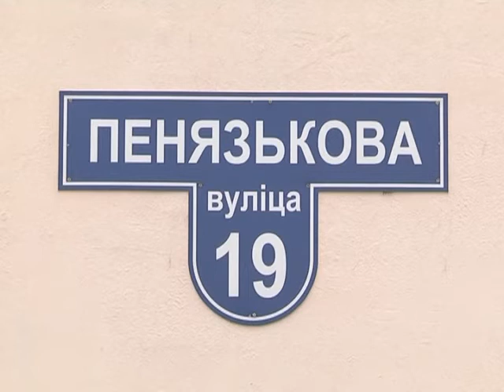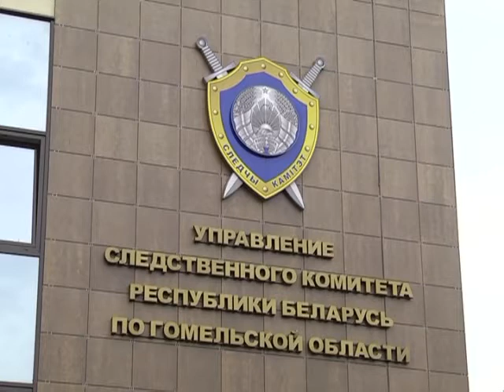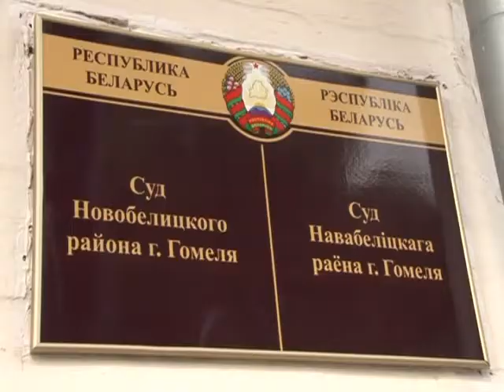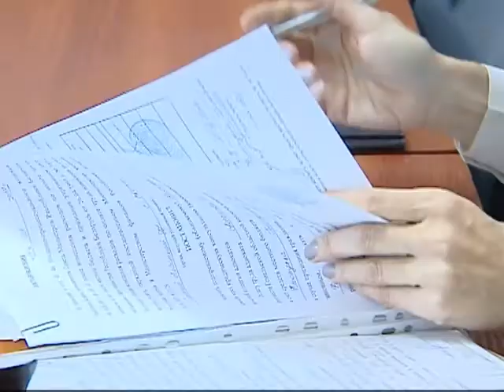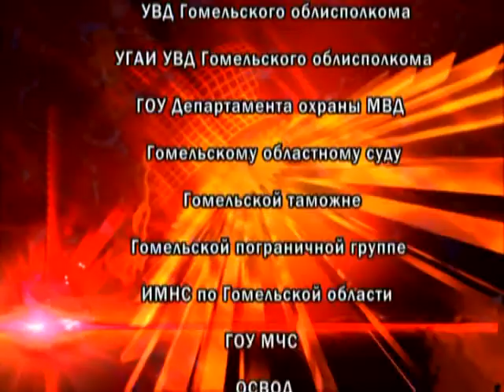Де-факто 05.10.2017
«Пошумел» в ожидании возлюбленной.  В Гомеле мужчина разгромил автомобили, разозлившись на девушку.
 15 лет в колонии общего режима. В областном суде огласили приговор матери, выбросившей в туалет новорожденного ребенка. Убил от страха. В прокуратуру передано уголовное дело о подростке-грабителе.
Алексей МАЛЫНОВ, следователь Гомельского городского отдела СК.
Павел ПСЕХА,  следователь 3-го следственного отделения Гомельского ГОСК Республики Беларусь.
Марина КЛИМОВА,  следователь  Гомельского ГОСК Республики Беларусь.
Мария КРИВОНОГОВА, официальный представитель УСК Республики Беларусь по Гомельской области.
Наталья ХОЛОЛЕЕНКО,  старший инспектор отделения по агитации и пропаганде УГАИ УВД Гомельского облисполкома.